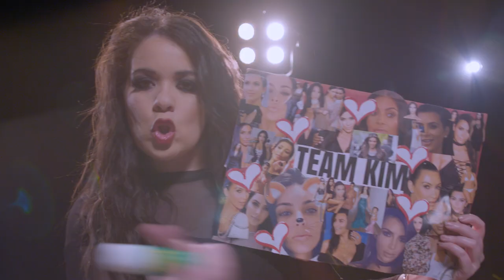Laura Daniel - Look What You Made Me Glue (Taylor Swift Parody)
Is this the greatest song parody of all time?